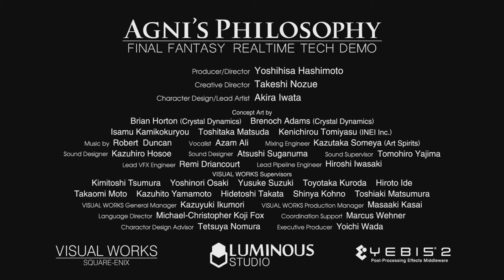PS4 Agnis Philosophy FINAL FANTASY REALTIME TECH DEMO E3 2012